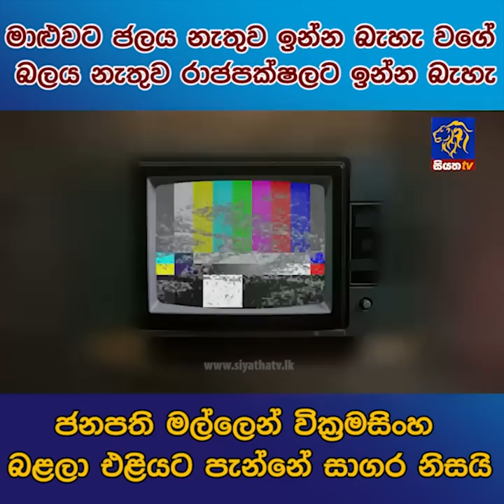ජනපති මල්ලෙන් වික්‍රමසිංහ බළලා එළියට පැන්නේ සාගර නිසයි | Siyatha News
මාළුවට ජලය නැතුව ඉන්න බැහැ වගේ බලය නැතුව රාජපක්ෂලට ඉන්න බැහැ